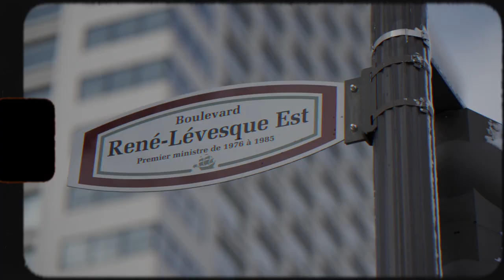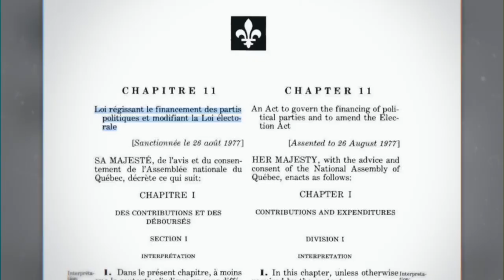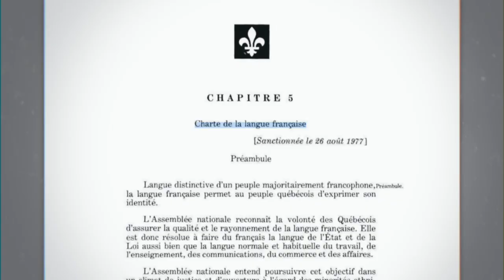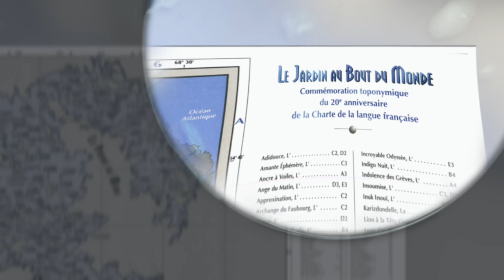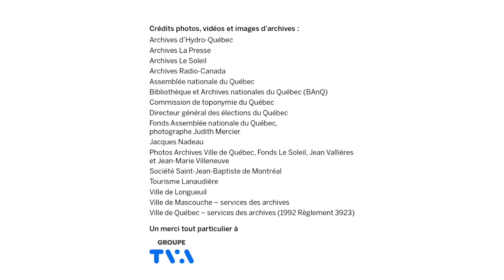Nom d'une rue ! - L’origine des noms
Qu’ont en commun la Charte de la langue française, la Commission de toponymie, la Loi sur le financement des partis politiques? Elles portent toutes la marque de René Lévesque. Et aujourd’hui, une circonscription électorale de la Côte-Nord en témoigne.

Une autre activité qui s'inscrit dans le cadre de l’Année Lévesque, une initiative de la Fondation René-Lévesque présentée par Québecor, en collaboration avec Hydro-Québec et avec la participation financière du gouvernement du Québec.

Merci également à la Société de développement Angus, Desjardins, le Fonds de solidarité de la FTQ, Tact, National et Cision.